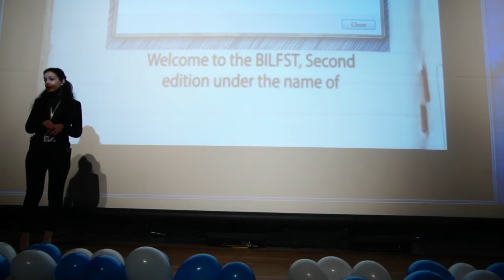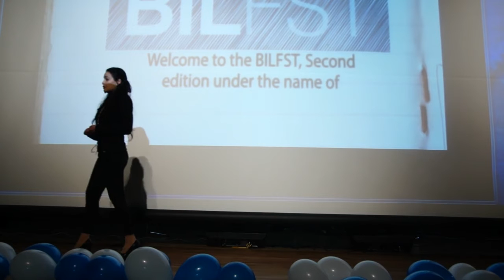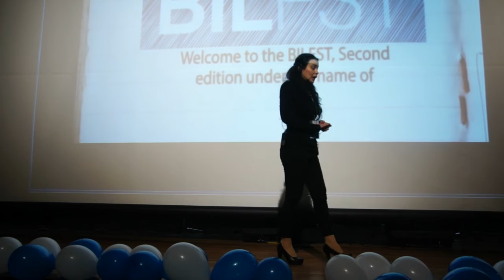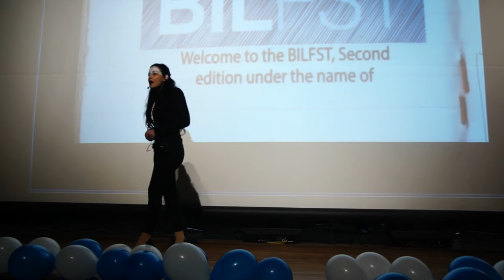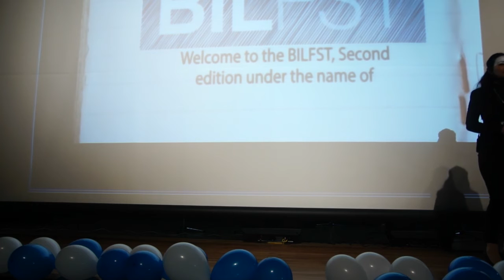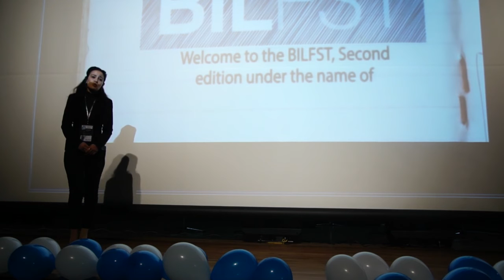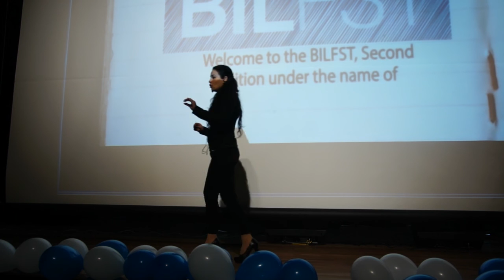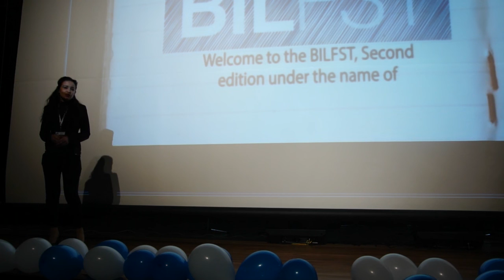BILFST2 - Amani Aloui